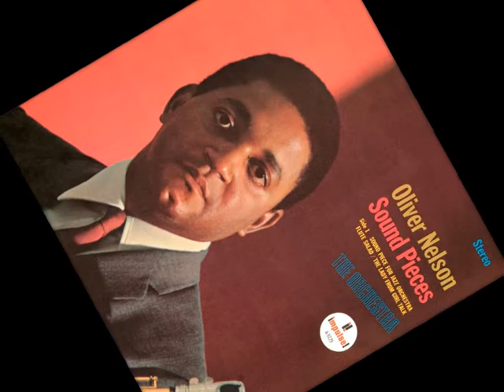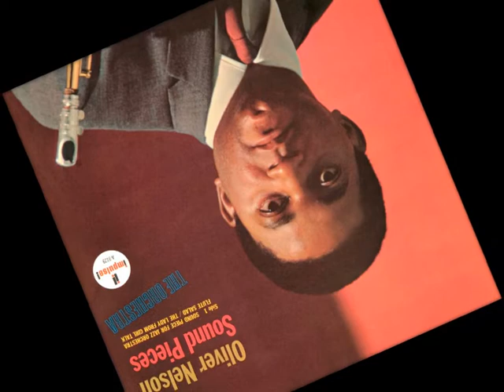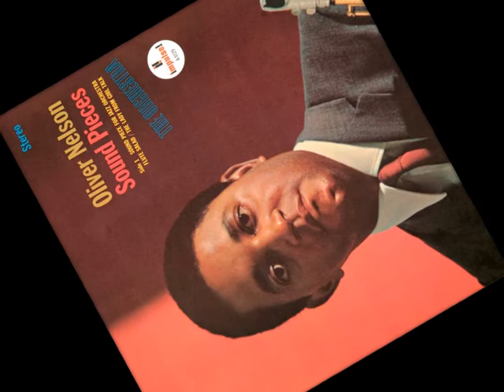"Elegy For A Duck" by Oliver Nelson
From the "Sound Pieces" LP 1966

• Soprano Saxophone – Oliver Nelson
• Piano – Steve Kuhn
• Bass – Ron Carter
• Drums – Grady Tate

Recorded on September 7th, 1966 at Capitol Studios, New York City